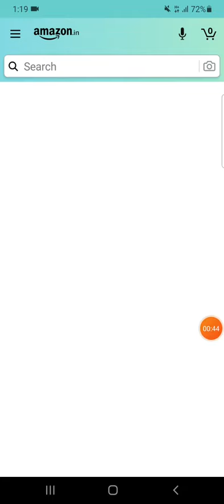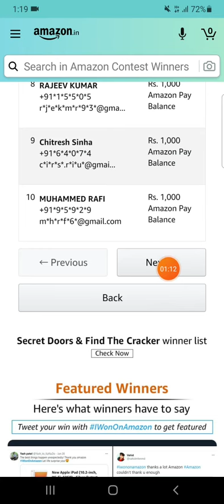Guess & Win ₹5000 & ₹1Lakh Pay Balance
T20 CricketFever Amazon Guess & Win ₹5000 & ₹1Lakh Pay Balance ‎@GULF TECH الخليج التكنولوجيا

Spin&Win Amazon Daily quiz and answer Quiz and Answers Today | Gulf Tech

Tap & Win Quiz Answers Today
Amazon Quiz Answers Today
Amazon Festive Riddles Quiz

Amazon Quiz
27 April Amazon Quiz Answers
27 April Amazon Quiz
Amazon March Quiz Answers Today
Amazon March Quiz
October Quiz Amazon
Amazon
Quiz
Amazon today quiz answers
Amazon Quiz Answers October
Amazon Quiz time
Amazon fun zone quiz Answers
gulf tech
Amazon Quiz Answers win 10000 Amazon pay
sony speakers
bose headphones
apple watch
iphone 12 pro
boAt airdopes
Gopro Hero 9
Sony Camera
JBL headphones
Fossil Women's Watch
Wonder Women 1984
Rujuta Diwekar Eating & Dieting
Amazfit GTS 2 Mini Smartwatch
Panasonic Trimmer
mi 10T
Trends 2020
HP Omen Gaming Laptop
Apple mac book
Echo Dot
vivo x60
mi 11 series
T20 cricket
cricket fever
entertainment

@GULF TECH الخليج التكنولوجيا